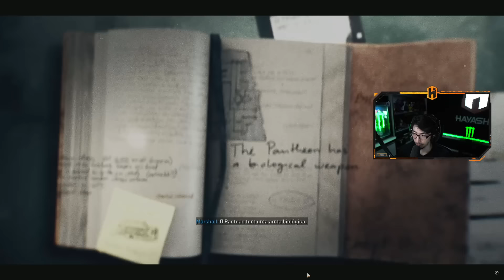HAYASHII JOGANDO a CAMPANHA de BLACK OPS 6! (PARTE 3)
Considere virar um Membro do canal para receber benefícios exclusivos, como badge personalizada ao lado do seu nome ao comentar, emotes temáticos do canal, acesso exclusivo aos VODs de TODAS as lives, torneios entre Membros com premiações, dentre outras coisas!

Todos os vídeos desse canal são retirado das lives, que rolam de terça a domingo por volta das 21h30 tanto aqui quanto